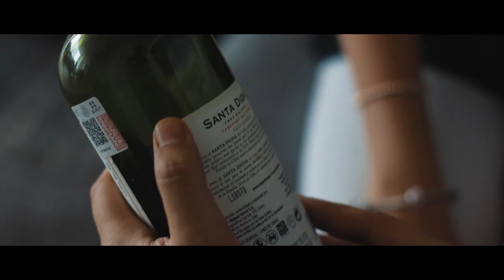Contigo - Laborde (Video Oficial)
Dirección: Mario Tavares (MT)
Puedes encontrar "Contigo" en tu plataforma digital favorita
Marro Récords 2019